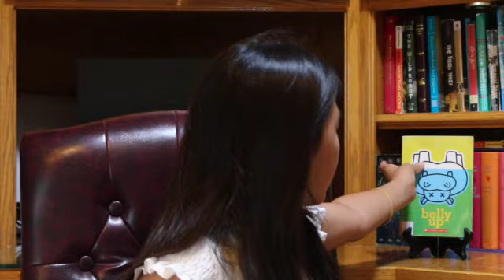Belly Up, Book review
Hey guys! I'm back again this week with another book that I'm reviewing, I hope you enjoy this review!